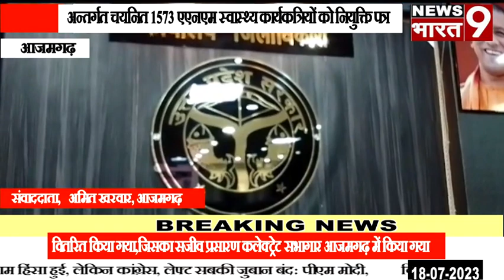आजमगढ़ : जनपद स्तर पर चयनित 16 एएनएम स्वास्थ्य कार्यकत्रियों को हुआ नियुक्ति पत्र वितरित